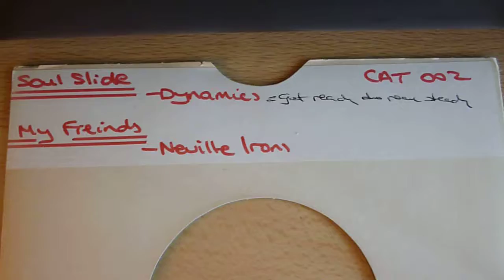BLUE CAT BS104 - Neville Irons / Dynamics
Soul Slide - Neville Irons
My Friends - Dynamics
1968
Blue Cat BS 104